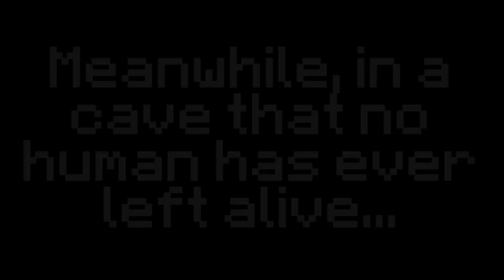Merry Christmas!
Endie won this year's Santa vote, just as I thought. Now it is his mission to give presents to all the other students. However, Zupay isn't very happy for not becoming Santa...